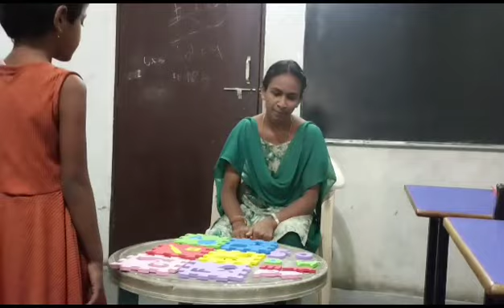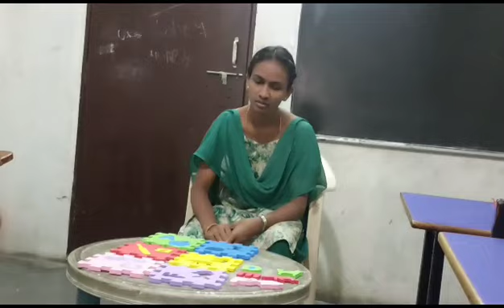picking letters from the alphabet and its words@ UKG STUDENTS